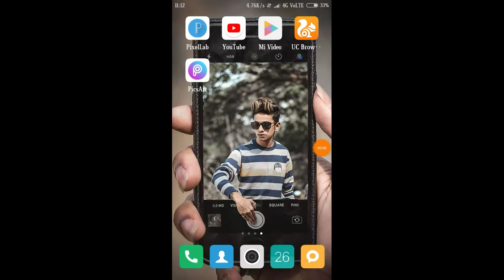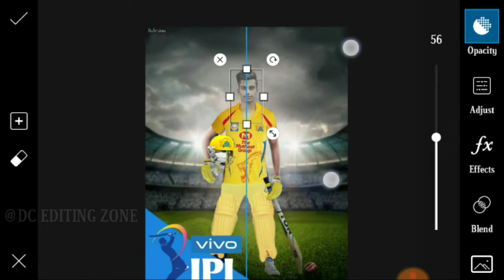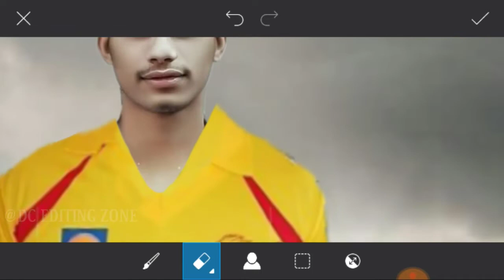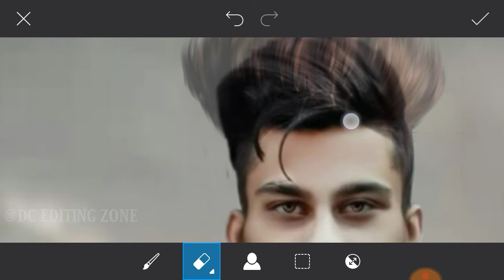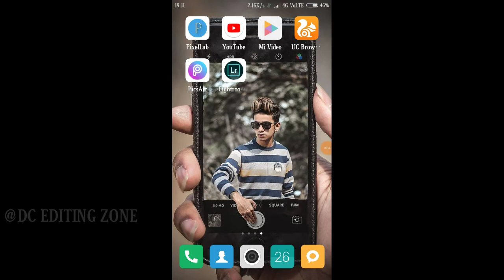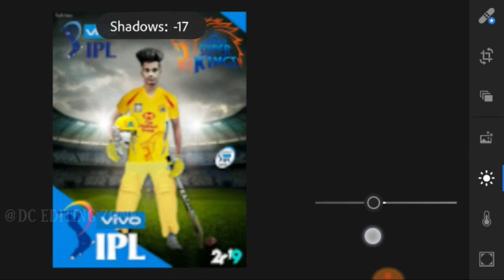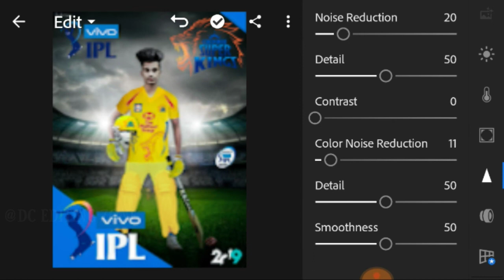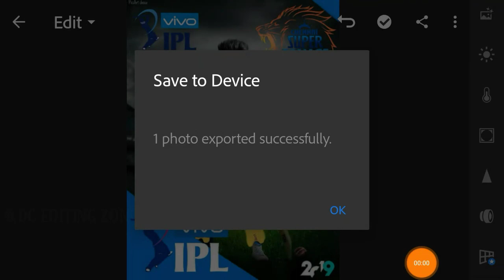Vivo ipl Photo Editing Tutorial 2019 in PicsArt Step by Step in Hindi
Hi
I am Dashing Karan  WaLcome to our YouTube channel DC EDITING ZONE

PicsArt 3d fly Mobile Photo Editing Tutorial in PicsArt Step by Step in Hindi - viral Photo Editing

Apna Chara ko white and smooth kasha kara || Step by Step || Lightroom Editing || DC EDITING ZONE

Facebook id .

Note..
All the image and Picture shown in this video belong to the requested owner and not me I am not the owner of any pictures showed in this video All contents used Copyright to DC EDITING ZONE use of Commercial display of Editing of the Content without Proper Authorization is not Allowed